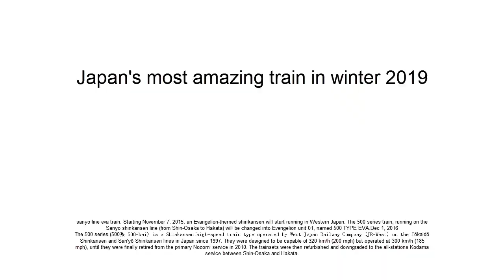Japan's most amazing train in winter 2019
sanyo line eva train. Starting November 7, 2015, an Evangelion-themed shinkansen will start running in Western Japan. The 500 series train, running on the Sanyo shinkansen line (from Shin-Osaka to Hakata) will be changed into Evengelion unit 01, named 500 TYPE EVA.Dec 1, 2016
The 500 series (500系 500-kei) is a Shinkansen high-speed train type operated by West Japan Railway Company (JR-West) on the Tōkaidō Shinkansen and San'yō Shinkansen lines in Japan since 1997. They were designed to be capable of 320 km/h (200 mph) but operated at 300 km/h (185 mph), until they were finally retired from the primary Nozomi service in 2010. The trainsets were then refurbished and downgraded to the all-stations Kodama service between Shin-Osaka and Hakata.

The general design concept was overseen by German industrial designer Alexander Neumeister. The running gear utilizes computer-controlled active suspension for a smoother, safer ride, and yaw dampers are fitted between cars for improved stability. All sixteen cars in each original trainset were powered, giving a maximum of 18.24 MW (24,460 hp). Each train cost an estimated 5 billion yen, and only nine were built.

First announced by JR-West in September 1994, the first set was delivered for testing in 1995, entering passenger service in March 1997. The entire fleet of nine sets was delivered by 1998. It was the first Shinkansen train in Japan to operate at a maximum speed of 300 km/h (185 mph) in regular passenger service. Besides the premium Nozomi services, 16-car trains were also used on Hikari Rail Star services during the busy holiday periods.

With the steady increase in the number of N700 Series Shinkansen since 2007, the 500 series were gradually retired from the Nozomi services. The last 500 series Nozomi run took place on 28 February 2010.